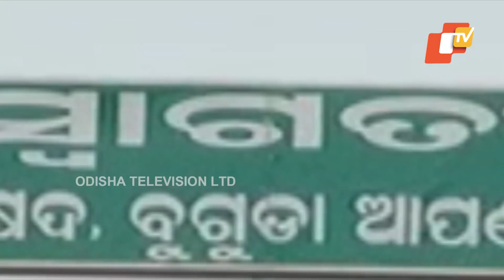Voter Zindabad- Mood of voters in Polsara Assembly constituency